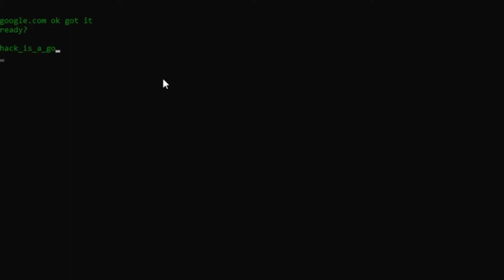how to hack into any website {2009 works}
i teach you how to hack into any website free